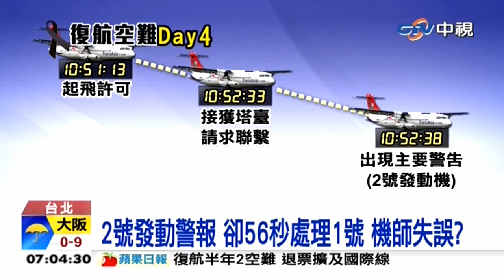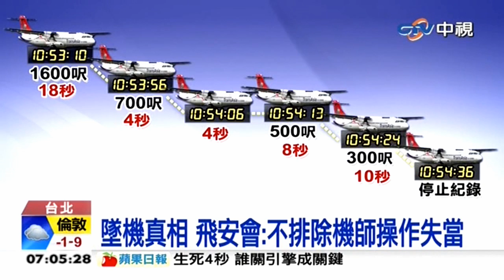中視新聞》起飛後5度失速警告 人為操作疏失？！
【起飛後5度失速警告 人為操作疏失？！】